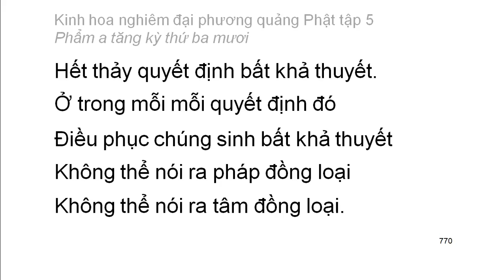Tập 5: Kinh hoa nghiêm: Phẩm A tăng kỳ thứ 30 - chữ to dễ xem rất hay (48)